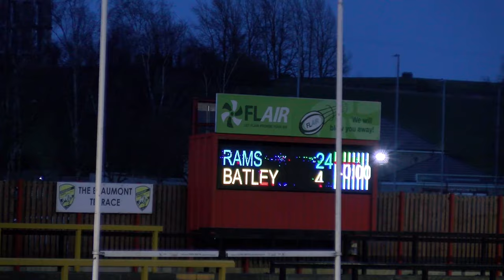Dewsbury Rams vs Batley Bulldogs - 29/03/24 - Betfred Championship Round 2 - Full Game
Re-watch the Betfred Championship Round 2 clash between Dewsbury Rams and Batley Bulldogs from Friday 29th March in full.

Highlights
00:00 - Start
01:00 - First Half
15:09 - Curtis Davies Try (4-0)
16:50 - Calum Turner Conversion (6-0)
43:20 - Half Time
56:10 - Second Half
1:06:09 - Calum Turner Penalty (8-0)
1:10:05 - Perry Whiteley Try (12-0)
1:14:35 - Jack Billington Try (16-0)
1:16:05 - Calum Turner Conversion (18-0)
1:27:00 - Jack Billington Try (22-0)
1:28:55 - Calum Turner Conversion (24-0)
1:38:10 - Joe Burton Try (24-4)
1:40:44 - Full Time

Dewsbury Rams (24): O’Connor, Whiteley, Greensmith, M.Walker, Carr, Hookem, Turner, Beckett, Davies, Bibby, Garside, Dawson, Collinson.

Interchanges: Rush, Billington, R.Dixon, Hird, Restall (18th)

Tries: Davies (15′), Whiteley (54′), Billington (58′, 70′)

Conversions: Turner (3/4)

Penalty Goal: Turner (50′)

Yellow Card: Rush (48′)

Batley Bulldogs (4): Kear, Morton, Buchanan, Senior, J.Burton, White, D.Gibbons, Gledhill, Leak, Cooper, Manning, Walshaw, Moore.

Interchanges: O.Burton, Ward, Brown, J.Gibbons, Mitsias (18th)

Tries: J.Burton (80′)

Conversions: D.Gibbons (0/1)

Yellow Card: Manning (48′), Gledhill (71′)

H/T: 6-0